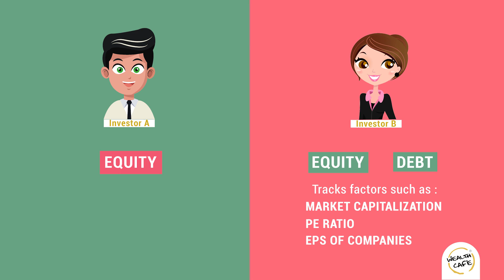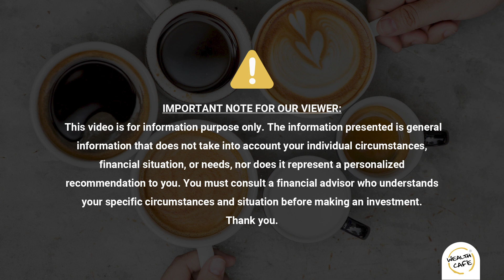What is Asset Allocation? | How to invest as per Asset Allocation?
Just like a platter with the perfect proportion of nutrients based on our needs keeps us healthy, in a similar way, a portfolio with the right proportion of various asset classes keeps our portfolio financially healthy. In this video, we shall learn how to decide what is the right proportion.
If you wish to learn more about your personal finance - check out our course - Namaste Money

0:00 Introduction
2:11 What is Asset Allocation?
3:18 Understand with the help of Example